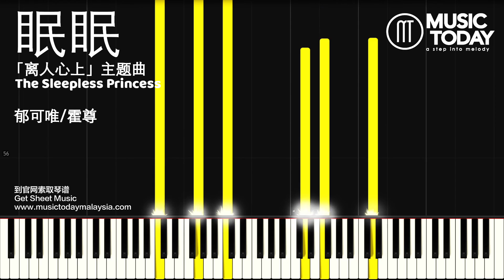郁可唯/霍尊 – 眠眠钢琴教学版「离人心上」主题曲 The Sleepless Princess OST Piano Tutorial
眠眠钢琴谱下载 Music Sheets Download

♬ 郁可唯，霍尊 – 眠眠鋼琴抒情版
♬ Yisa Yu, Henry Huo – The Sleepless Princess Piano
♬ Úc Khả Duy, Hoắc Tôn-  Miên Miên Đàn Piano